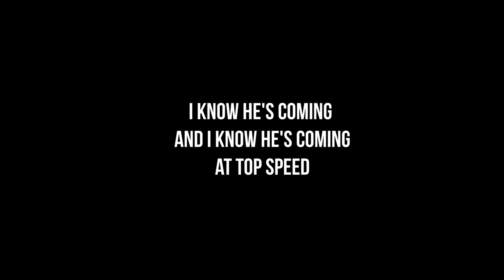Those Times When Long Grass = Hide And Seek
I love capturing moments. I posted this for interest’s sake.   Maybe someone is interested.  Maybe not.   What’s in it for you? Information, creativity, entertainment, maybe I can offer something to you that may help you progress or maybe moments of brilliant-I-wasn't-expecting-that aren't reserved for animals and nature? Just as people in life may capture your interest and sometimes you may stop and have a moment with them … or even three; I present an opportunity for you to do that with me too.

How wonderfully in-keeping with me to have my own tree where I can put on display what I represent, my growth and my attempts to grow.

It seems the links I put in the descriptions of my videos won't work with a simple click until I have
* Joined the You Tube Partner Program  WHICH MEANS
* 10M Valid Public Shorts Views  AND
* 4000 watch hours which aren't Shorts Views

Until then I can only hope that I am enticing you all with my content and creativity to go to the trouble of copying and pasting these links.

And until this checklist is completed I thank you VERY much for sticking with me.   Robyn XX

I am Robyn (Pickett nee Sadlier). I'm a big believer in exploring, experiencing, and learning.  I understand far more than I articulate. Joyfully introverted. In the eyes of the beholder I am clarity and confusion. Never enough or always too much. I am a simple - complicated, perfectly flawed enigma. I am indeed flawesome! Perfectly imperfect. I can cook and be creative. I can be sociable. I am always curious and keen to explore. I am an asset to have around. I am somewhat sexy and savvy too in the eyes of the beholder.

He's an idiot in the long grass. He ab-so-lutely loves it ... and it's fair to say we do to.